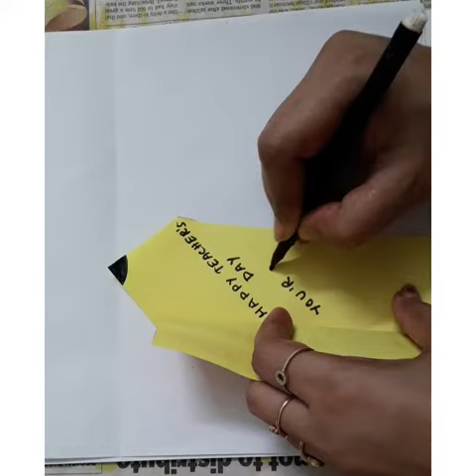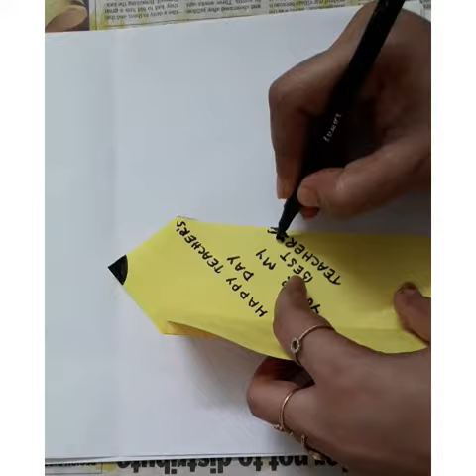Teachers Day Card#Easy card making#easy craft for kids# paper craft for kids#DIY📂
Easy teachers day card making with colourful paper. This is very easy paper craft for all age group kids. This is kids daily use pencil shape card. Kids can enjoy making this card or paper craft. This is Teachers Day celebration gift for teacher from kids. Happy Teachers Day to all the teachers.